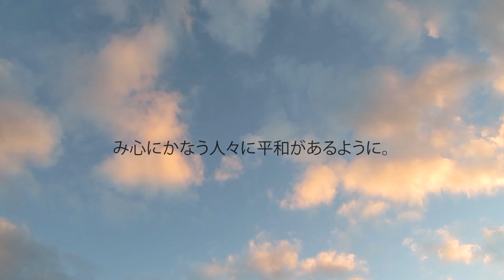クリスマスの物語 ルカによる福音書 2:8-14 - この地方で羊飼たちが夜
さて、この地方で羊飼たちが夜、野宿しながら羊の群れの番をしていた。
すると主の御使が現れ、主の栄光が彼らをめぐり照したので、彼らは非常に恐れた。
御使は言った、「恐れるな。見よ、すべての民に与えられる大きな喜びを、あなたがたに伝える。
きょうダビデの町に、あなたがたのために救主がお生れになった。このかたこそ主なるキリストである。
あなたがたは、幼な子が布にくるまって飼葉おけの中に寝かしてあるのを見るであろう。それが、あなたがたに与えられるしるしである」。
するとたちまち、おびただしい天の軍勢が現れ、御使と一緒になって神をさんびして言った、
「いと高きところでは、神に栄光があるように、地の上では、み心にかなう人々に平和があるように」。